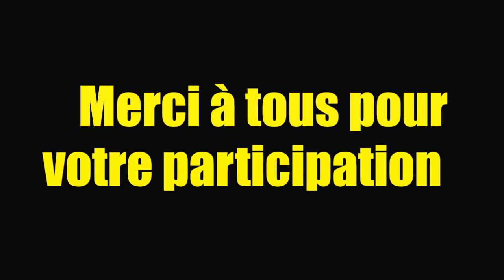RIDE ON JALLES 2021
Compétition Nationale de roller freestyle classée 1 étoile sur le circuit
Les 27 et 28 novembre 2021 à Saint Médard en Jalles
Incluant les épreuves de skatecross, hauteur pure, et slalom vitesse